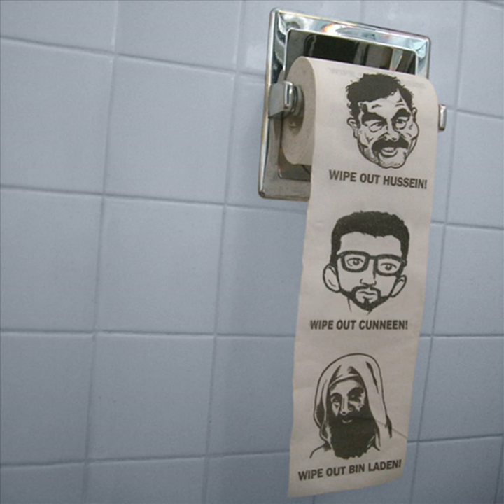Shoot & Share!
Shoot & Share! · Dan Cunneen

The Answer b/w Shoot & Share!